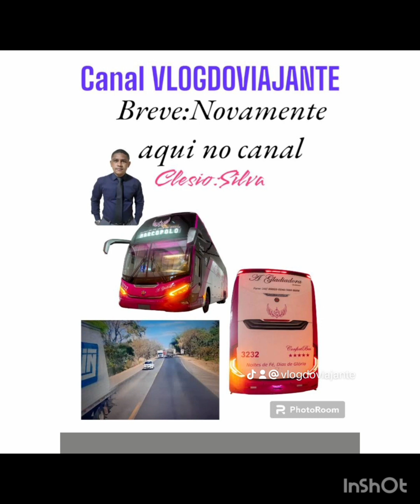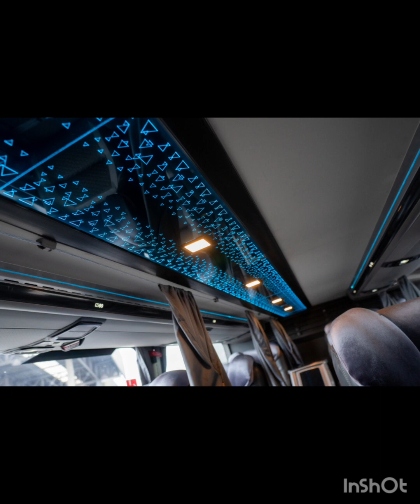APRESENTAÇÃO 🚙MARCOPOLO URBANA TURISMO G8 1800 DD MERCEDES-BENZ 0500 RSDD se inscrever-se no canal📷